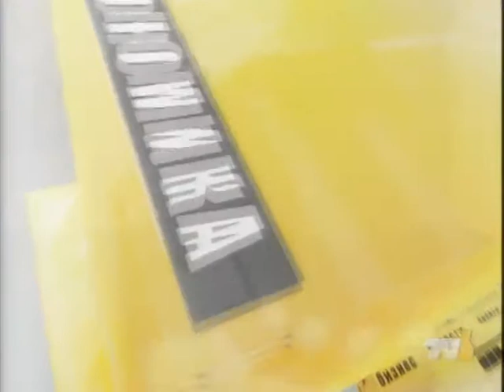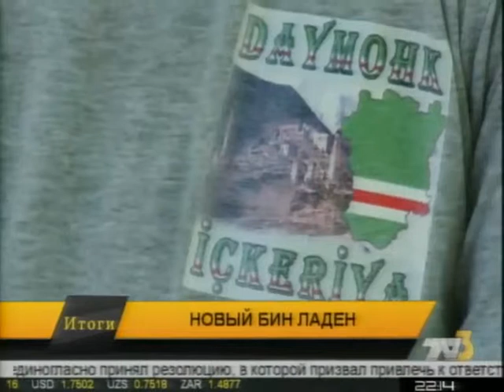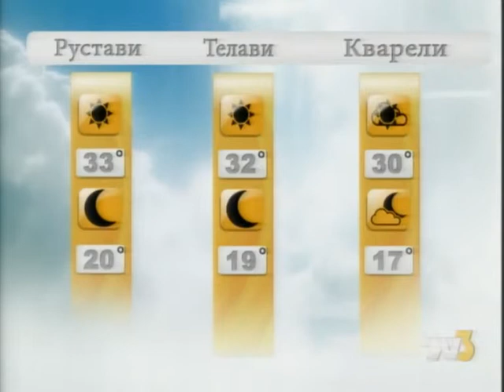Итоги 10:00 TV3-ზე 22.07.14